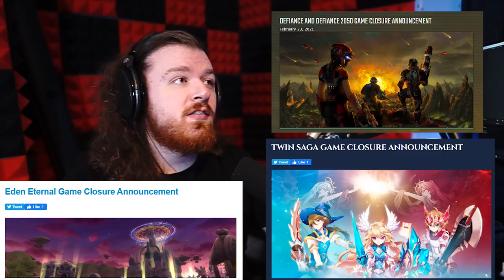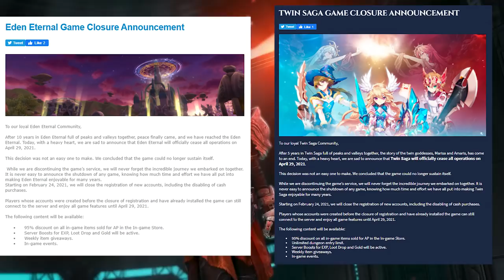Gamigo Shuts Down 4 MMORPGs on April 29th 2021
Goodnight Eden Eternal, Twin Saga, Defiance and Defiance 2050.